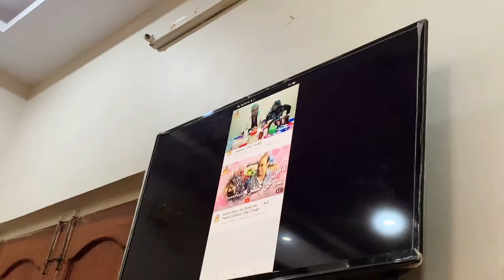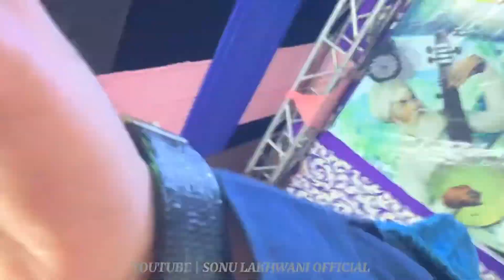Drama 2021 | Guru Nanak Darbar | Thana Bula Khan | Happy Guru Nanak Jayanti 552 | Sonu Lakhwani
Drama Night
Guru Nanak Darbar TBK
Happy Guru Nanak Jayanti 552
Sonu Lakhwani

ThankYou❤️